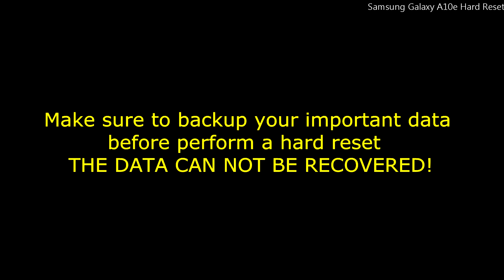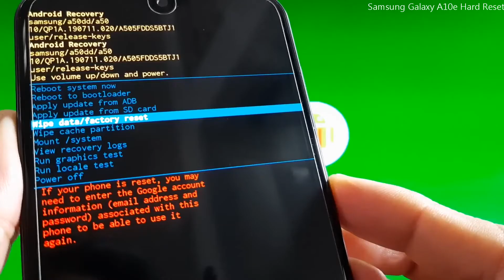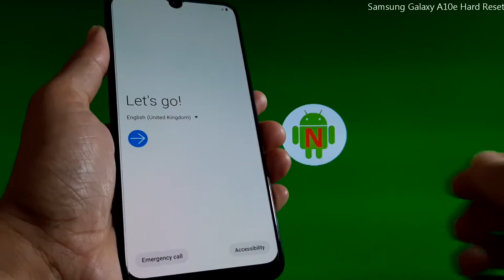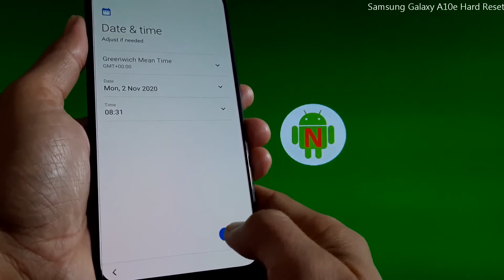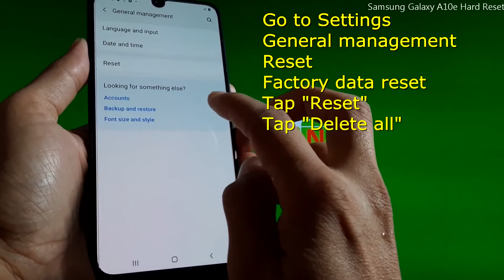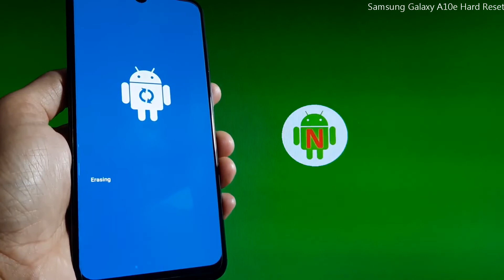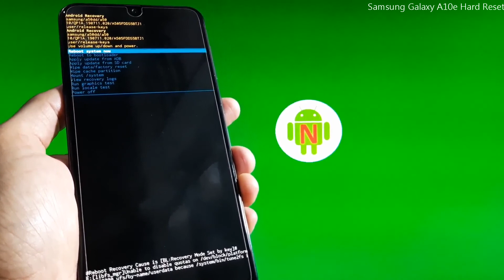Samsung Galaxy A10e Hard Reset / Soft Reset / Factory reset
How to hard reset and Soft reset Samsung Galaxy A10e, also how to hard reset If the phone hangs, stuck, freeze and bootloop.  Backup your important data before perform a hard reset, the data can not be recovered.